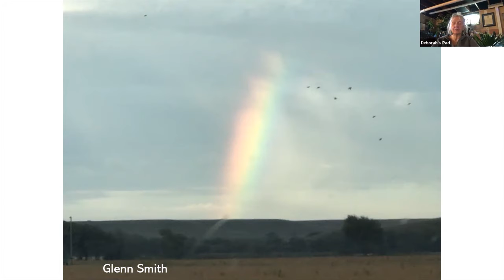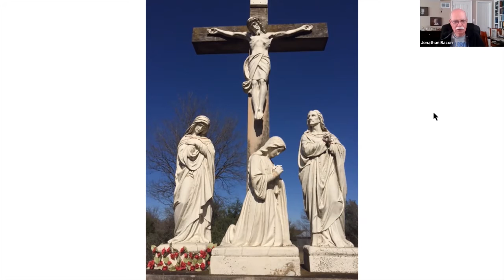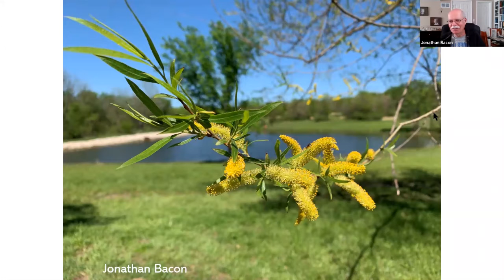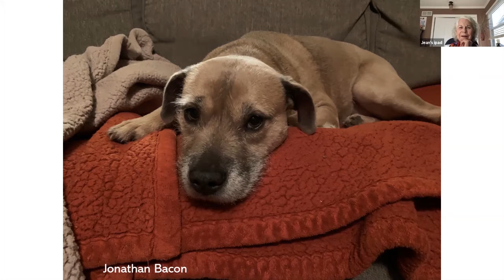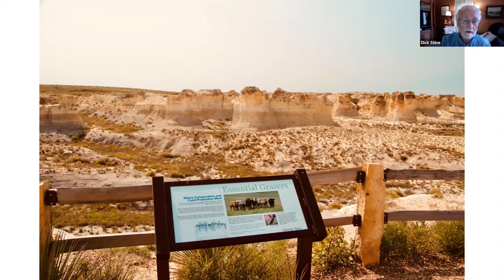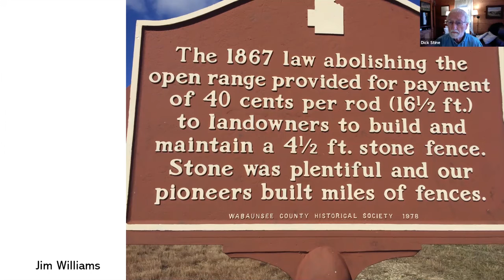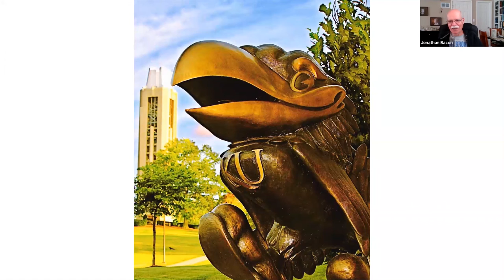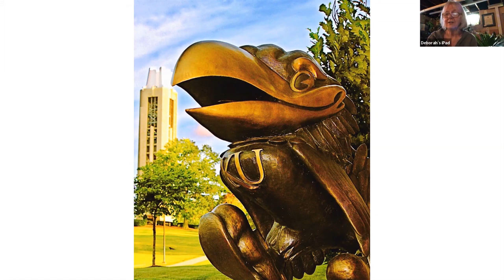Kansas Beauty in All Seasons Part 2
The JCCC Retirees Association had so much fun exploring the beauty of Kansas in the last JCCCRA Chat, that we decided to add another session. Members were invited to share 2-3 images (including Kansas location information) during the session.

Attendees were to not limit photos to just Fall images, but consider Winter, Summer, and Spring images too, and include the Kansas City area, western Kansas, trails, murals, sculpture, and anything Kansas!

Dick Stine and Jonathan Bacon co-hosted the session.